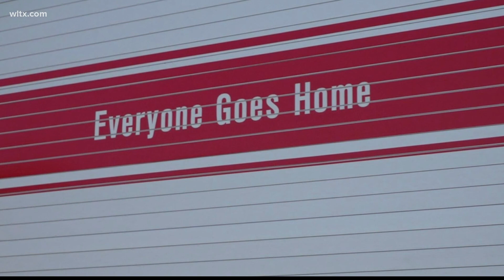Kershaw County 9/11 Walk of Remembrance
First responders and community members began their walk at the Camden Fire Department and finished five miles away at the Lugoff Fire Department.